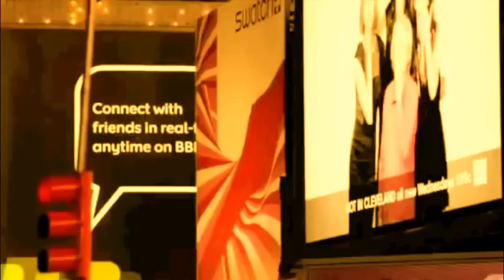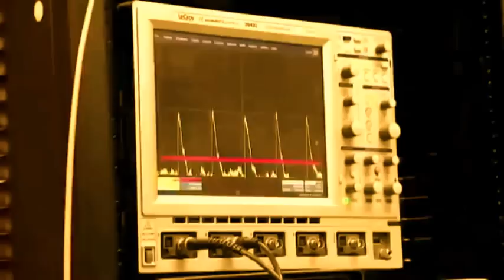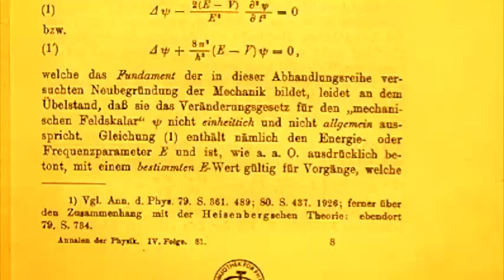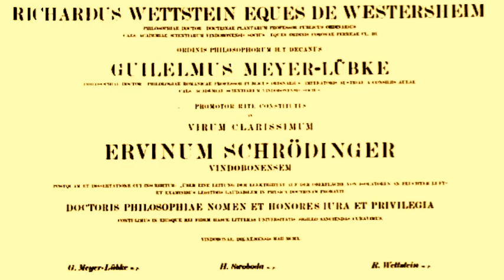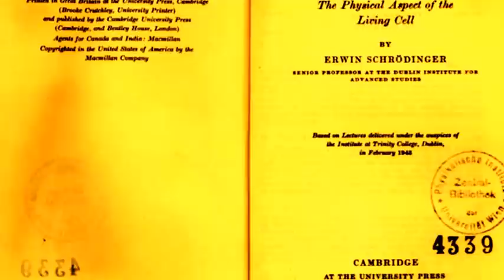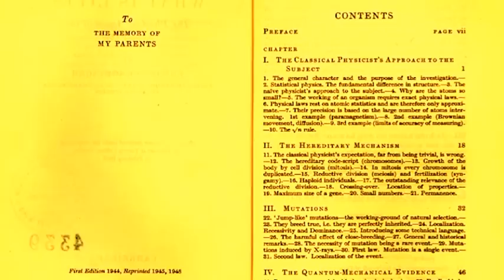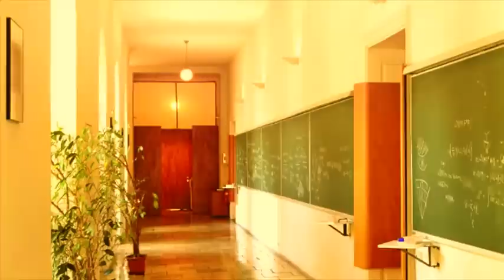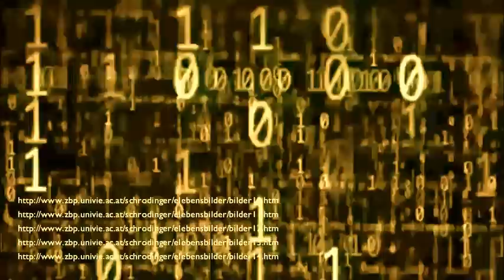Erwin Schrodinger - Documentary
This is my 9th grade (high school 1st year) physics project. Enjoy!